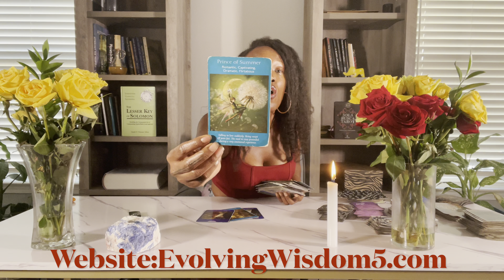Taurus Dark Mother Message: I Can Feel It In The Air : Violence